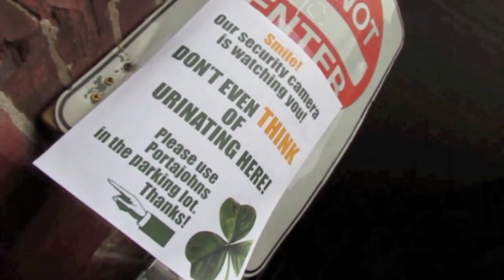Funny Ass Drunk Fools 2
the second addition of Funny Ass Drunk Fools where drunk asses ack like fools